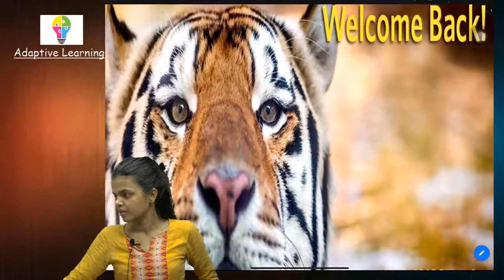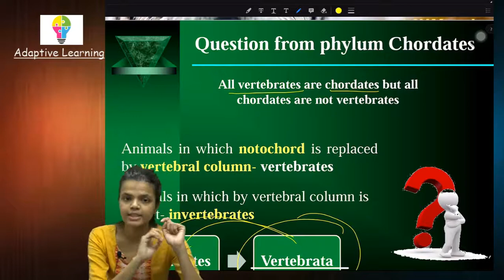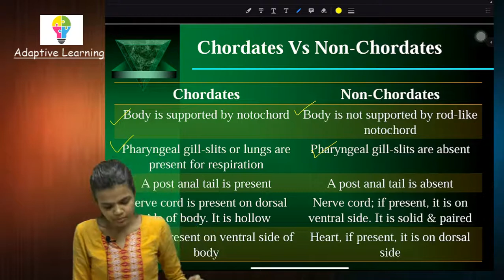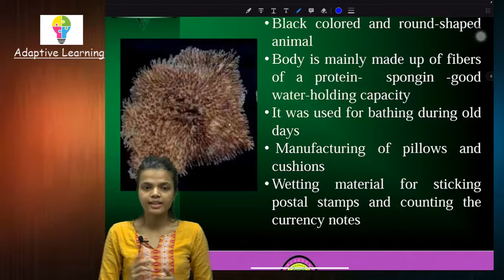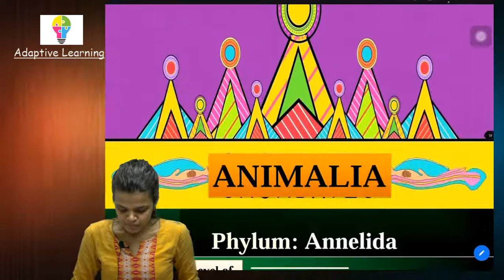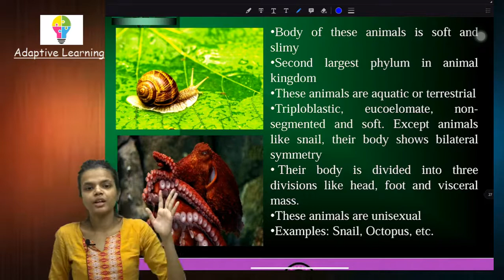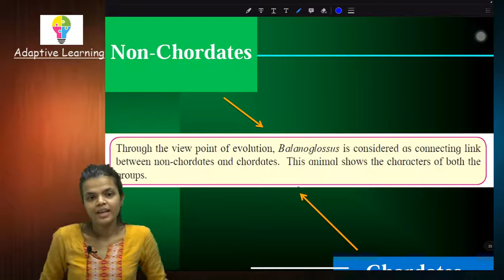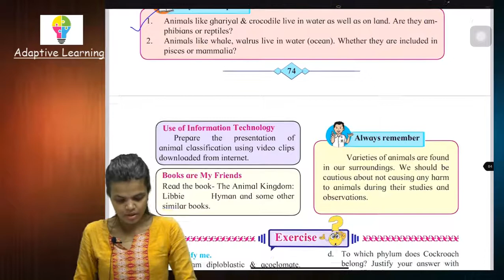SSC | Class 10th | Science 2 | Chap 6 | Animal Classification | Lecture 5